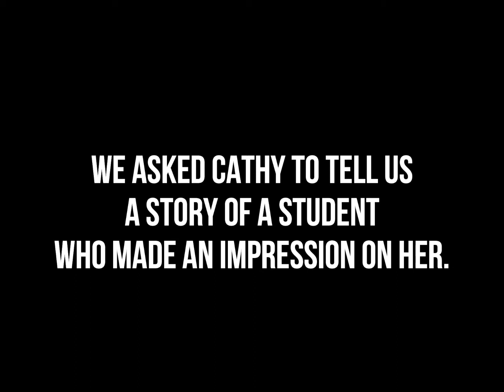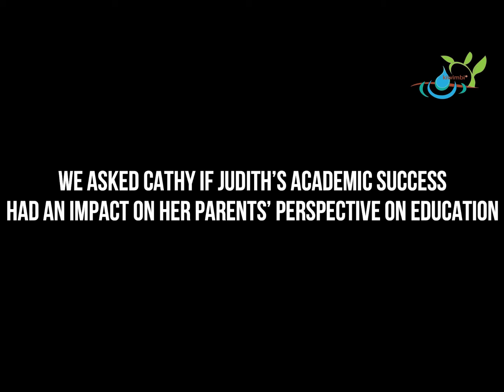CATHY MALALAH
Kiwimbi Kenya General Manager, Cathy describes a particular student who has had an impact on her

Kiwimbi is comprised of two organizations, a 501(c)(3) in the US and a corresponding NGO (Non-Governmental Organization) in Kenya. We work to enrich the lives of families in sub-Saharan Africa by creating educational opportunities that empower individuals and strengthen the community.